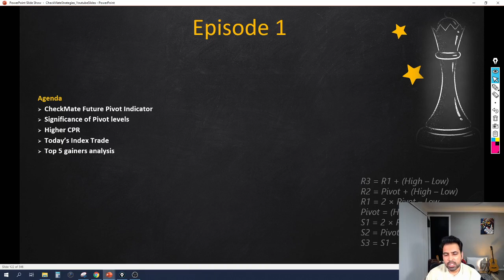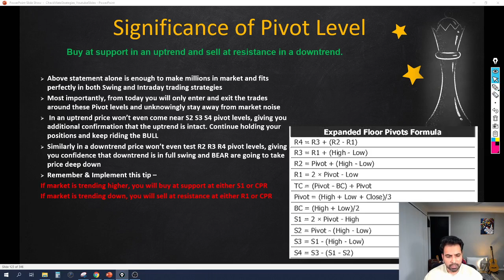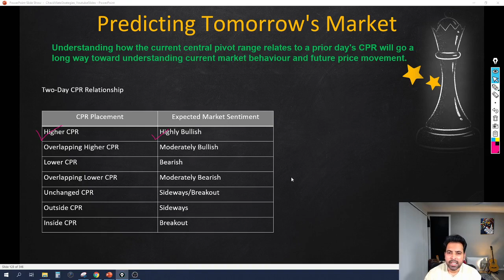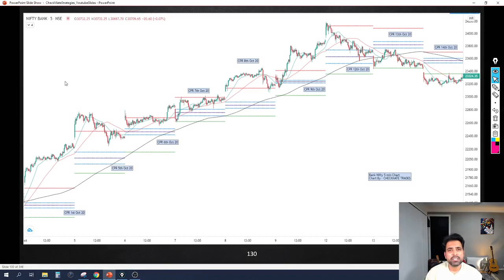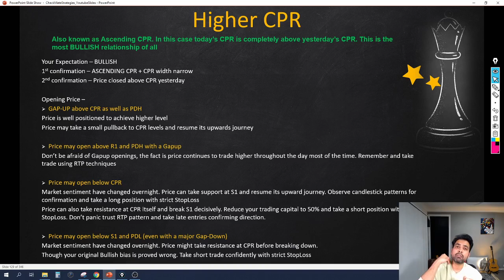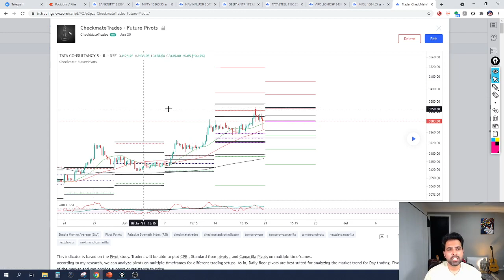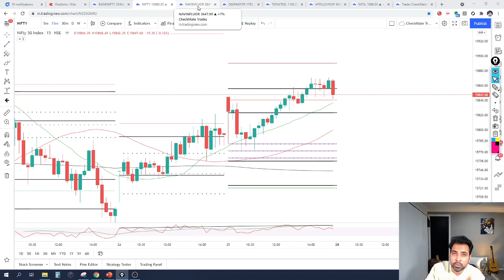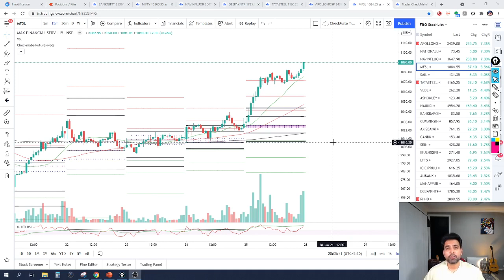Episode 1 || Free Intraday Trading Webinar || Never Changing Price Principles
This video is Episode 1 of my free Intraday Trading webinar on youtube. This free webinar series will train every Intraday trader the art of predicting tomorrow's market direction just by analyzing the Central Pivot Band (CPR) placement. This is the best intraday trading webinar out there available for absolutely free.

Checkout what Traders have to say about CheckMate Training Programs -
Intraday Trading Course Review -

Swing Course Highlights - This course will reveal Swing, Positional, and Investment trading strategies. Swing trading is a Lion's game. The Trade execution is simple, RiskReward ratios are great and Profit targets are much higher as compared to Intraday. This course is primarily for people who work from “9 to 5” and who do not have the spare time to monitor their stocks closely during the day. Strategies revealed in the course are exclusive to CheckMateTrades and are undiscovered by even the best-selling trading books or training programs!! One Quote that defines the extract of my Pivot research is that "LIKE THE MOON, THE CENTRAL PIVOT RANGE CONTROLS THE TIDES OF THE MARKET". I will teach you every single characteristic of a Swing.

- Revealing Swing, Positional, and Investment trading strategies
- Revealing the Pivot setups that govern and define the swing's birth and death.
- Understanding the very DNA of Swing
- Mastering both macro (1-2 Weeks/Months) and micro (2-3 Days) Swing for consistent profits
- Revealing the CheckMate Camarilla secret patterns
- Lifetime access to scanners
- Lifetime access to Premium Swing Trading Dashboard for one screen view of Market
- Lifetime access to CheckMate Swing Traders Club
- Lifetime support and mentorship
- Lifetime access to all my future analysis & research
- Lifetime access to trading workshops organized for the Club members
- Lifetime access to Premium CheckMate Swing Trading Indicators

Intraday Course Highlights - Strategies revealed in the course are exclusive to CheckMateTrades and are undiscovered by even the best-selling trading books or any other training programs!!

- Revealing never changing Price & Pivot principles
- Access to High Probability Intraday Patterns which work consistently
- Short team Swing as well as super-high probability BTST trading strategy
- Lifetime access to 18 highly precise & pre-programmed Scanners
- Extensive Backtesting of every Strategy & Scanner included in the course itself
- Directional Option Buying & Option Selling
- Mastery of Buy Zone & Sell Zone
- Revealing Dark Secrets of Camarilla Pivot
- Lifetime access to CheckMate Intraday Traders Club
- Lifetime access to Premium CheckMate Trading Indicators

CheckMateTrades premium Indicators -

1. CheckMate Trades - Future Pivots (Next Day/Next Week/Next Month/Next Year Pivots)

- Past & Present & Future CPR Band (Daily, Weekly, Monthly, Yearly)
- Past & Present & Future Camarilla Levels (Daily, Weekly, Monthly, Yearly)
- Three Simple moving averages of your choice

How to plot the indicator
- TradingView has a limit of three indicators. Hence remove the already plotted indicators from your chart. Visit the link above. Scroll down the page to click on 'Add Script to Favourite'. Go back to Chart. Click on Indicator. Select * Favorite from the list and look for Indicator with the name "CheckMateTrades - Future Pivots"

Happy Trading & See you on the other side where Trading is a profitable Business !!!

Just click on the below link to open a Demat Account with leading Discount Brokers: